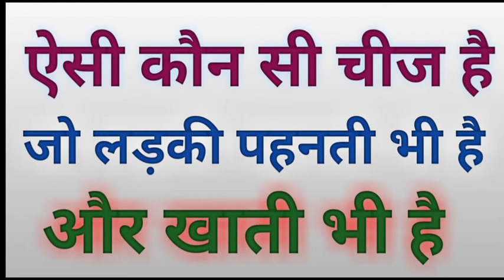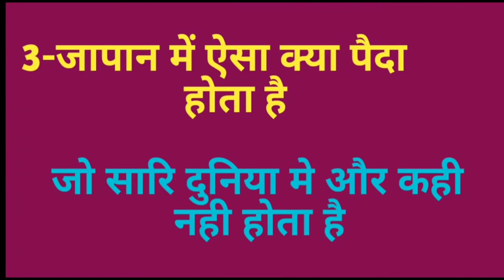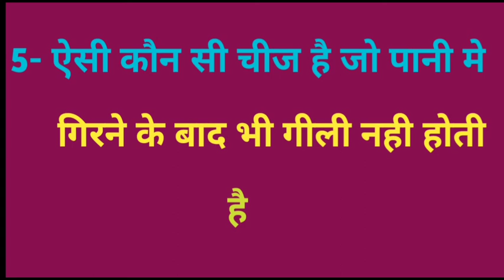रोचक तथ्य एवं पहेलियां || rochak पहेलियां || ias इंटरव्यू के सवाल || gk gs || lecture by firdos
letureby firdos